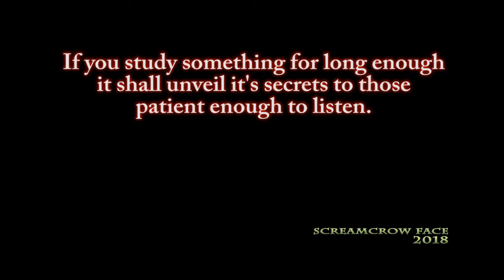Am i beautiful yet?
Just some things that caught my eye on my travels.

Should you wish to Donate to help us move, or support this channel (no doubt this video will be deemed unsuitable for most advertisers) or help us with buying educational equipment for our children you can do so here: